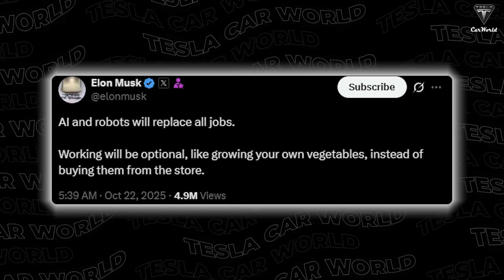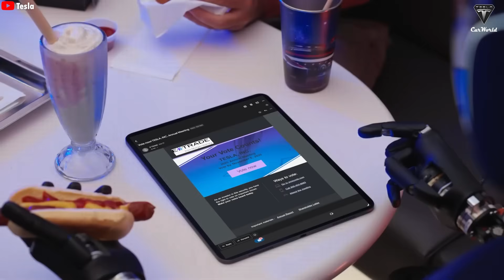Tesla Bot Gen 3 Finally WIN Xpeng IRON Robot! Elon Musk SHOCKED Cooking & Clean Tasks!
Tesla Bot Gen 3 Finally WIN Xpeng IRON Robot! Elon Musk SHOCKED Cooking & Clean Tasks! Elon Musk and Tesla have gotten the whole world paying much closer attention to humanoid robots over the past few years. The Tesla CEO has poured billions of dollars into this project simply because he believes that in the next two to three years, everyone will be scrambling to place orders for their robots — since the Tesla Bot will basically be able to handle all kinds of useful tasks. Need a robot to take out the trash every day? Tesla Bot can do that. Need one that can prep breakfast? It’s already trained for that too. Or maybe you want a robot that can clean your house? That’s almost too easy for Optimus.

Tesla Bot Gen 3 Finally WIN Xpeng IRON Robot! Elon Musk SHOCKED Cooking & Clean Tasks! But if in the past, Tesla’s Optimus had only one serious rival — the Figure AI humanoid robot — things are different now. Elon Musk may need to be a lot more cautious, because the number of humanoid robots packed with advanced technology is growing fast. Every month, sometimes every week, a new humanoid robot gets announced. And among Tesla’s newest competitors, the Xpeng Iron Humanoid Robot is getting a ton of attention — with many people believing this might actually be the real challenger standing in Musk’s way in the humanoid robot race

Tesla Bot Gen 3 Finally WIN Xpeng IRON Robot! Elon Musk SHOCKED Cooking & Clean Tasks! People believe Tesla Bot might dominate in the US, but the Xpeng Iron Robot could very well win globally. Yep — the “China bot” is getting a lot of praise, since its technology is on par with any leading country, and its price is usually more affordable. However, Elon Musk has declared that Tesla Optimus Gen 3 will ultimately beat every competitor — especially Xpeng Iron — because he believes Tesla has three advantages Xpeng doesn’t. Optimus can cook, clean, and handle household tasks that the Xpeng robot simply can’t.
So why does Elon Musk think Tesla will come out on top, and what makes him so confident? Let’s dive in!